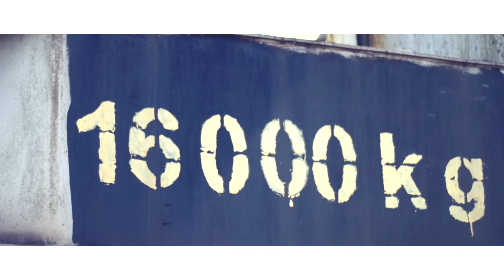H16 - Počítaj s nami (prod.AbeBeats) official video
Text: Majk Spirit, Otis, Cigo
Hudba: Abe beats
Mix/Master: Marek Šurin

Kamera: Matej Vallo, Michal Nemtuda, Ondrej Volko, Boris Beharka
Ostrič - Marek Blanár
Kamerový technik - Jakub Hraník
Runner - Peťo Juriga

Špeciálne poďakovanie:  Martin Klima a slovenská plavba a prístavy a.s.
a tiež Volvo Truck Centrum Senec ,